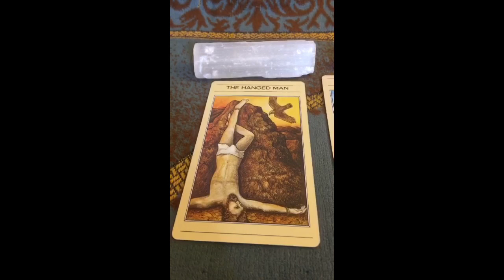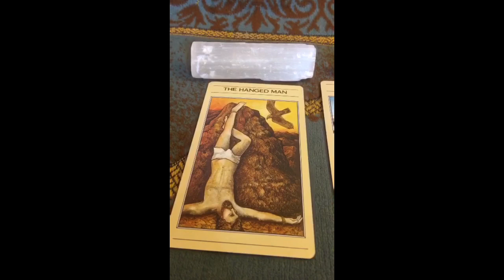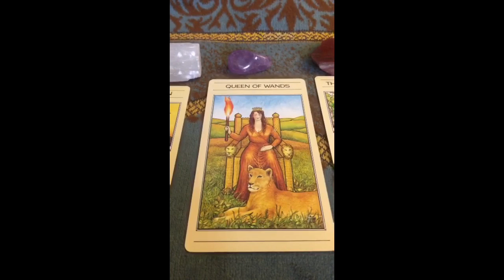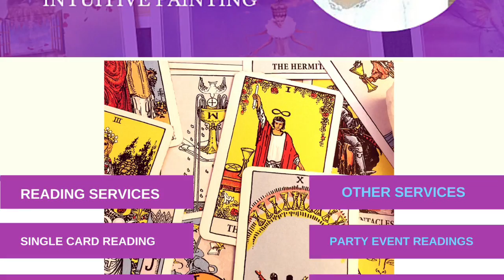Episode #16 Tarot Reading- Freedom Friday 13th May, 2016